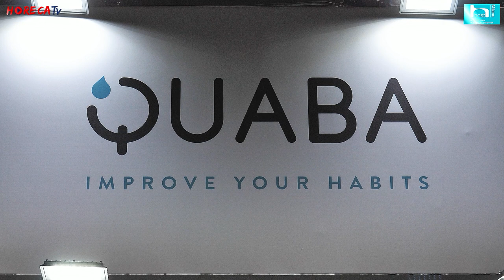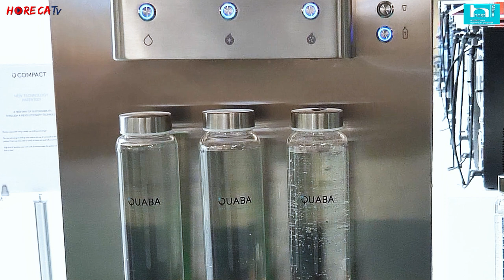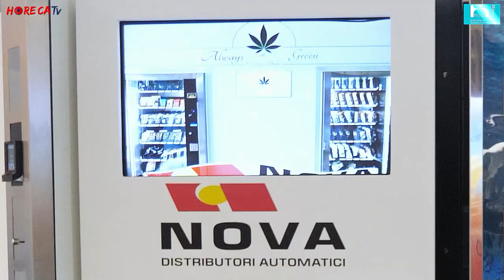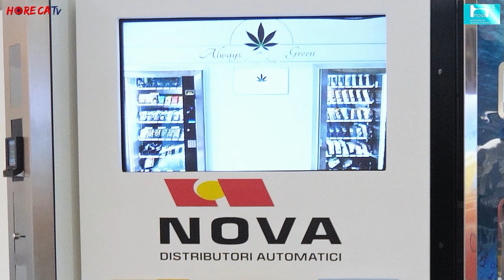HOST 2023 - Intervista con Piergiorgio Burattini, Direttore Commerciale di QUABA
Ad Host 2023 Fabio Russo ha intervistato per HorecaTv Piergiorgio Burattini, Direttore Commerciale di Quaba, azienda che progetta e produce refrigeratori per acqua potabile.
Si tratta quindi di una realtà molto giovane, nata come società benefit; da subito Quaba ha affrontato tutte le difficoltà legate al momento storico vantando anche un grande successo sui mercati esteri. Ad Host è arrivata pronta per presentare la propria offerta che spazia da sistemi di dimensioni ridotte pensati per la casa fino a macchine grandi ad alta prestazione per l’Horeca.
In fiera l'azienda ha presentato un prodotto esclusivo e unico realizzato in vero marmo di carrara che punta molto sull'estetica e sulla qualità.
Host è stata anche l'occasione per annunciare una nuova joint venture con l'azienda Nova Distribuzione Automatica, con cui Quaba ha condiviso lo stand. Si tratta di una partnership nata dalla convinzione, come ci spiega Piergiorgio Burattini, che il mondo del vending e della refrigerazione siano sinergici e che possano garantire per il futuro sviluppi interessanti